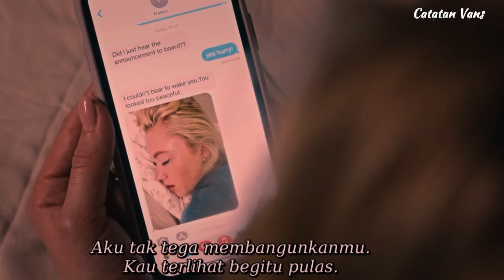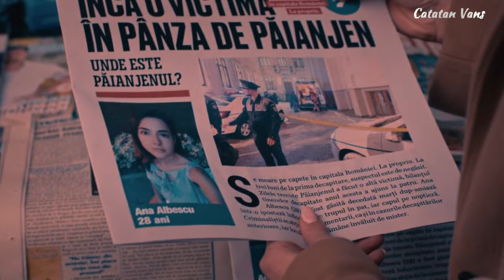LAGI EN4K 3N4K DILIATIN TETANGGA DARI BALIK JENDELA KAMAR | ALUR CERITA FILM